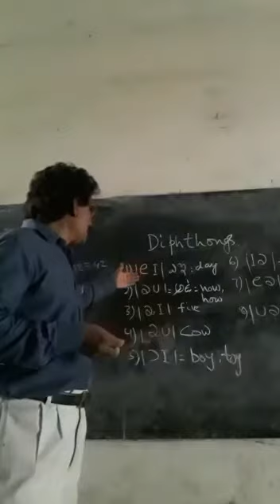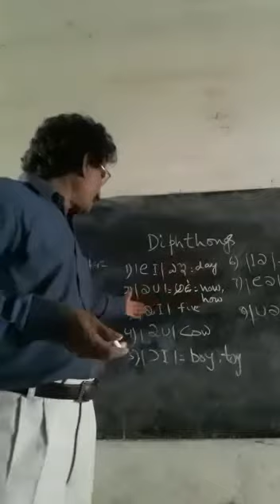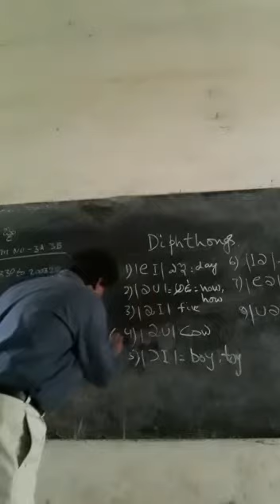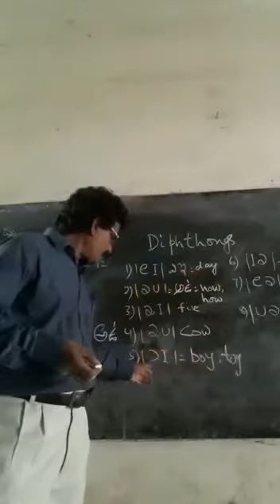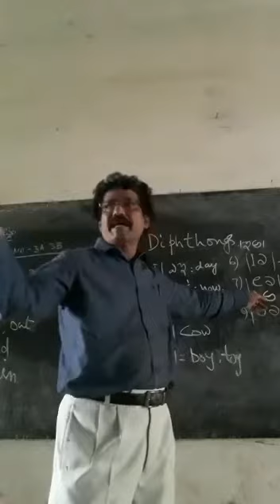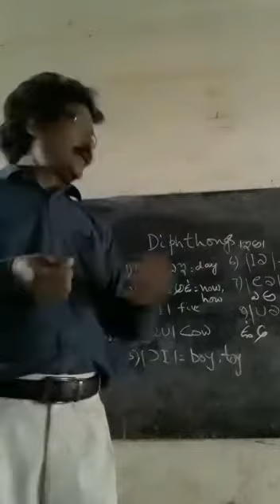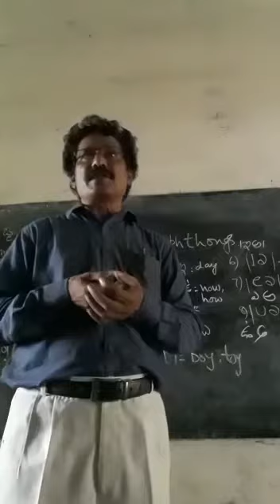English Semester III Communication Skills | Maharanee College Peddapuram